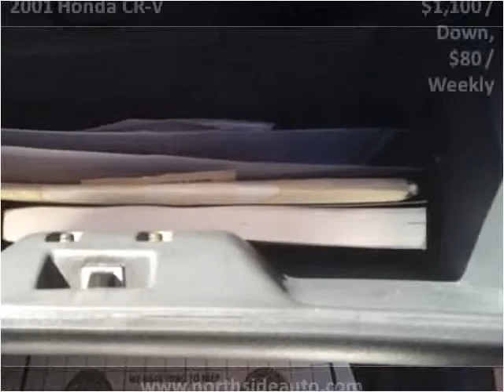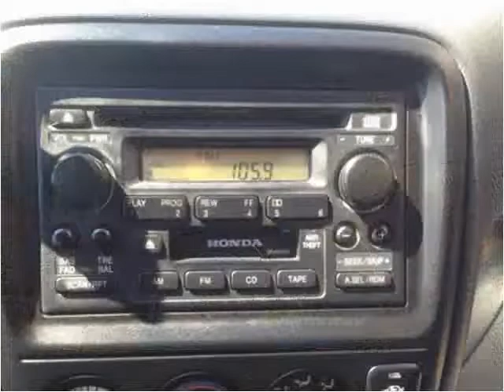2001 Honda CR-V Used Cars Manassas VA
This 2001 Honda CR-V is available from Northside Auto Sales.